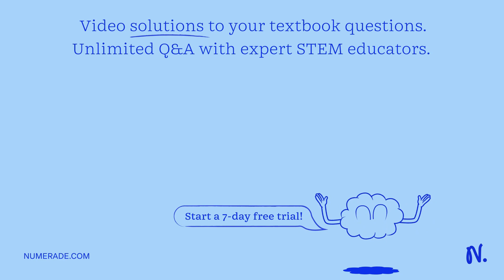Calculate the total amount of drug required for a patient that weighs 160 Ib if the dose is 25 mg/k…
Calculate the total amount of drug required for a patient that weighs 160 Ib if the dose is 25 mg/kg body mass. ( 1 kg 2.20 Ibs) 1.8 g 4.0 g 1.8 mg 4.0 mg